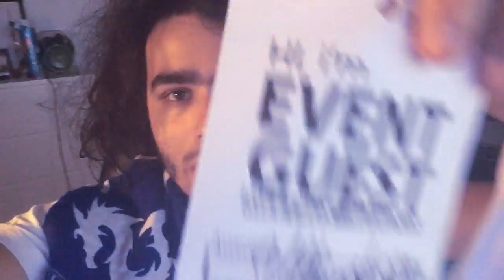[EPICO]VOSSAS PRENDAS DO MEET4US S2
Apartado:
Nuno Moura
Apartado 003026
Ec S Pedro da Cova
4510-998 S P Cova

!!!|/|Parceiros|\|!!!

Specs do Meu Pc:

CPU:Intel Core i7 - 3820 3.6GHZ
Placa Grafica:Geforce GTX 560 Ti DirectCU2
Motherboard:Asus P9X79
Disco Principal:Kingston ssdNOW 300
Disco Secundário:Western Digital 1TB Caviar Green 7200RPM 64MB SATAIII 3.5
Memória RAM: Kingston Hyper 2gb(x4)